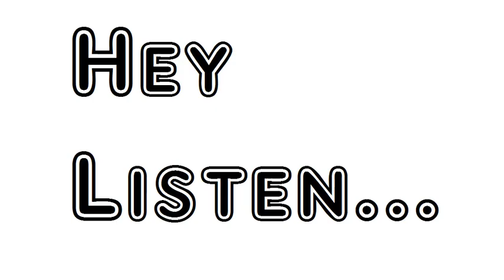Poem Ribb In Ecstasy William Butler Yeats